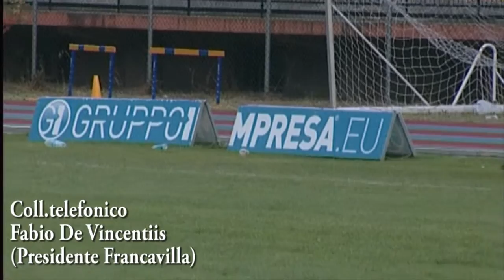Calcio il Presidente De Vincentiis svela le mosse di mercato e gli obiettivi stagionali del Francavi